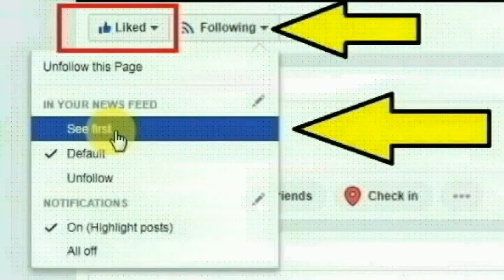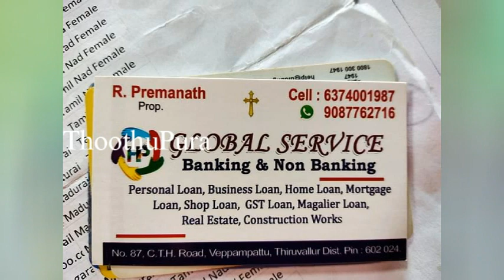நங்கநல்லூர் நேரு காலனி 17வது தெருவை சேர்ந்த சண்முகபிரியா செய்ததை பாருங்க | Thoothupura